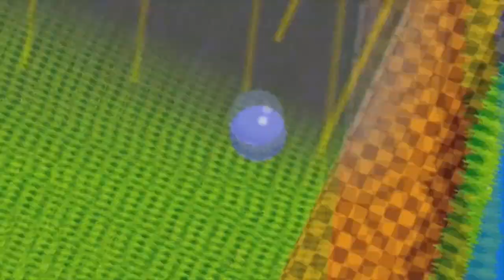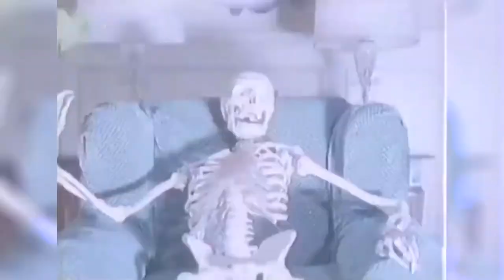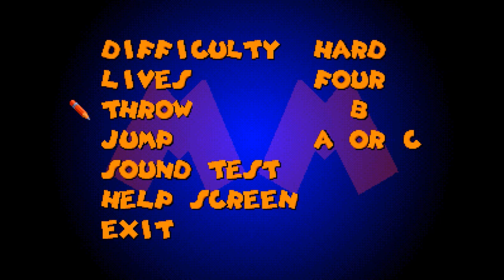Jogos que fazem o Sega CD valer a pena!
O Sega CD é um sistema injustamente difamado por muitos. Ele não teve uma vida útil longa, e na época estava caro e o número de jogos lançados para ele não era enorme, mas tinha mais poder sob seu capô do que o add-on da NEC o famoso PC Engine CD. O Sega CD hospedou alguns jogos de tiro em 2D realmente excelentes muitas pessoas criticam o SEGA CD pela grande maioria dos seus jogos e também por ter uma biblioteca fraca. Muitos falam que só tem jogos de FMV os famosos Full Motion Video que eu simplesmente abomino, sim é verdade ah muitos títulos FMV para plataforma, mas há também jogos que valem muito a pena em ter o ADD-On do Mega Drive ou emular como você queira! Assistam agora todos os jogos que valem a pena e que faz do Upgrade do Mega CD uma máquina! Então, WELCOME TO THE NEXT LEVEL!